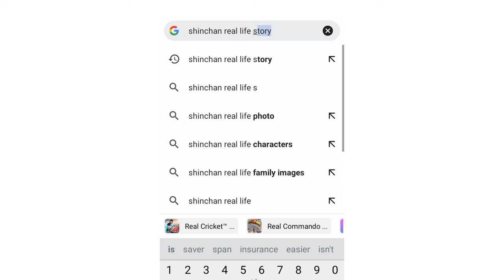Shinchan and Nobita real life story | Doraemon | intresting Facts in telugu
Doraemon real life story
shinchan real life story